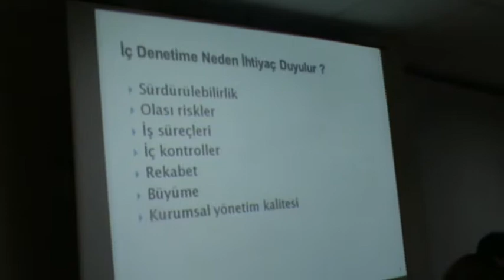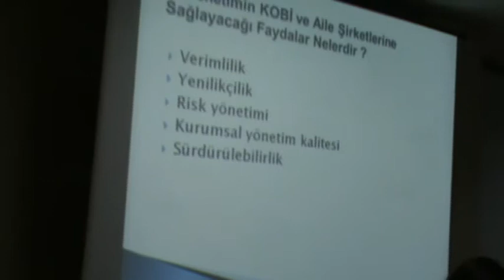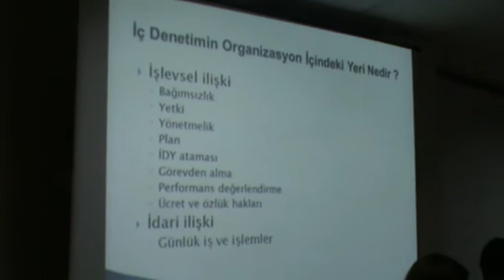İKTİSADİ TV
10- (15 Mayıs 2015) - (M2U06013) - Sunum: Cengiz Özbaltacı - (İSMMMO Üsküdar Temsilci Yrd.) - Açılış Konuşmaları : Ali Kamil Uzun - (TİDE) - Türkiye İç Denetim Enstitüsü Kurucu ve Onursal Başkanı)